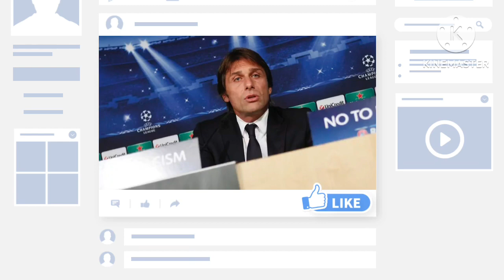Fabrizio Romano Confirmed ✅Conte to replace Carlo Ancelotti deal still ongoing and it will be done s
Camavinga had a great game yesterday and it was really amazing for a player like him make a lot of sense
Conte  will likely to become Madrid Conte if Ancelotti leaves the club